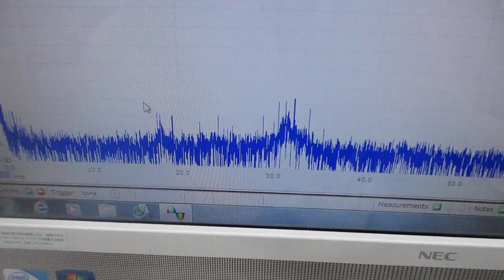５００Ｈｚから１００ＭＨｚの対象物を伝搬する表面弾性波の実験（超音波システム研究所）